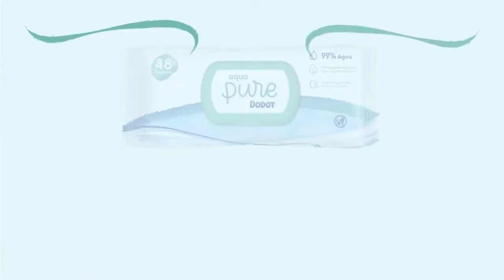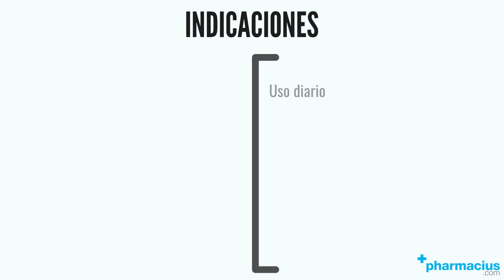Dodot Aqua Pure: Toallitas, Ingredientes, Cómo usar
00:00 Intro
00:09 Presentación Dodot Aqua Pure
00:23 ¿Qué es?
00:46 Composición
00:57 Beneficios
01:14 Indicaciones
01:33 Comprar Dodot Aqua Pure en Pharmacius.com

¡Comparte tu opinión sobre Dodot Aqua Pure!